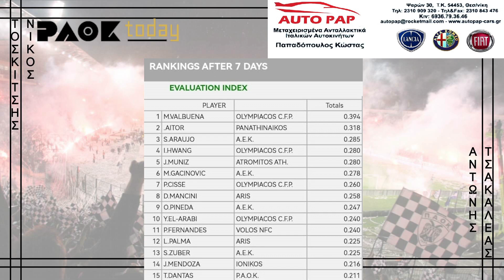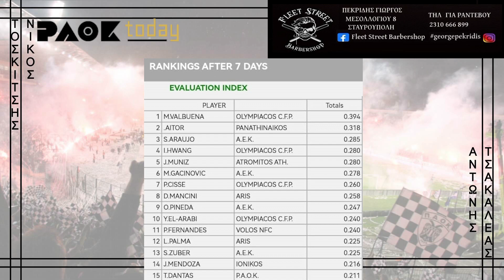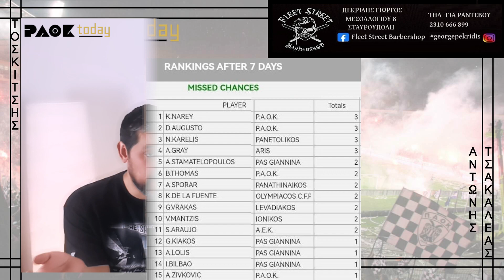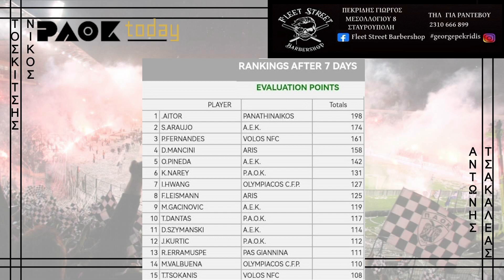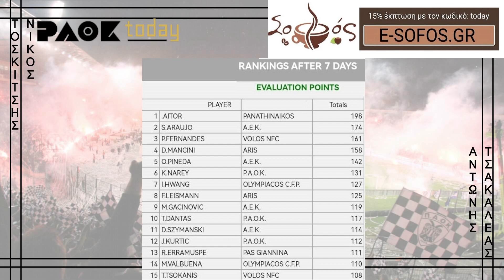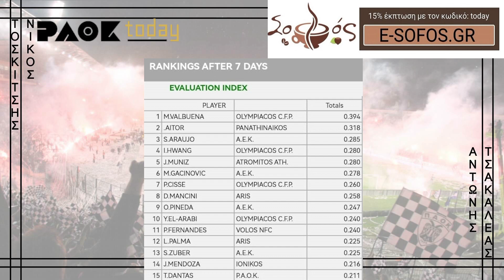PAOK Today: ΦΩΣ ΣΤΟ ΤΟΥΝΕΛ ΨΑΧΝΕΙ Ο ΠΑΟΚ! Οι απαραίτητοι Ντάντας Νάρεϊ και η τύχη του Λουτσέσκου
ΠΑΟΚ ΝΕΑ Νάμαστε! Στo PAOKToday, Νίκος Τοσκίτσης και Αντώνης Τσακαλέας καταπιάνονται με την επικαιρότητα του Δικεφάλου. ΠΑΟΚ νέα, ρεπορτάζ, ανάλυση, σχόλιο και άποψη με  στυλ... άκρως λογικό κι' ασπρόμαυρο. Άντε να δούμε...
00:00 Εισαγωγή
 01:12 Πώς έχει η κατάσταση
06:03 Ο ΠΑΟΚ φοβάται ότι θα φάει γκολ!
11:39 Τι μας δείχνει η στατιστική
14:19 Η χειρότερη πρωτιά του ΠΑΟΚ!
22:13 Οι αλλαγές του Λουτσέσκου
25:50 Το πλάνο θα στηριχθεί με νίκες
29:48 Θα αλλάξει κάτι αν έρθουν νίκες;
OI ΥΠΟΣΤΗΡΙΚΤΕΣ TOY PAOK TODAY

Μπείτε στο και αξιοποιήστε το εκπτωτικό κουπόνι της εκπομπή για τις online αγορές σας! Χρησιμοποιήστε τη λέξη today για έκπτωση 15% !

Στο κατάστημα μπορείτε να βρείτε την μεγαλύτερη ποικιλία αρωματικών καφέδων φίλτρου εσπρέσσο στιγμιαίο κάψουλες όπως επίσης περισσότερους από 1000 προϊόντα ξηρών καρπών μπαχαρικών βοτάνων και αξεσουάρ καφέ για το σπίτι. Ο καφές σοφός χρησιμοποιεί υψηλής ποιότητας πρώτες ύλες και μας φέρνει και την μεγαλύτερη ποικιλία αρωματικών καφέδων χωρίς καφεΐνη με φυσική αφαίρεση της καφεΐνης και φυτικά αρώματα για να απολαμβάνεις τον καφέ σου χωρίς τις συνέπειες τις καφεΐνης. Ελ. Βενιζέλου 104 - Αμπελόκηποι |

Τεράστια γκάμα από υψηλής ποιότητας γνήσια μεταχειρισμένα ιταλικά ανταλλακτικά Fiat, Alfa Romeo, Lancia. 20 χρόνια παρουσίας στην Θεσσαλονίκη.  Ψαρών 30 - Κάτω Τούμπα | Τηλ: 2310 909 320 |

Στο CBD Oil Shop θα βρεις ασφαλή προϊόντα CBD (κανναβιδιόλης) κατασκευασμένα ειδικά για την αποτελεσματική αντιμετώπιση μιας μεγάλης γκάμας από παθήσεις. Νόμιμα, αποτελεσματικά και απολύτως ασφαλή προϊόντα, από την δύναμη της φύσης για την προστασία του οργανισμού σου. Επιπλέον θα βρεις βιολογικά προϊόντα όπως λάδια βάσης, αιθέρια έλαια και βάμματα βοτάνων. Αποστολή προϊόντων σε ΟΛΗ την Ελλάδα.

Το Fleet Street barbershop είναι ένα μοντέρνο και πολύ όμορφο κομμωτήριο ανδρών και παιδιών, που επιμελήθηκε με πολύ μεράκι και έμπνευση ο ιδιοκτήτης του, Γιώργος Πεκρίδης. Θέλοντας να φέρει ένα αέρα ευρωπαϊκό με όλες τις ανέσεις για τους πελάτες, αλλά και μερικά από τα ποιοτικότερα προϊόντα, το Fleet Street barbershop είναι η επιτομή της νεοτερικότητας και της νέας τάσης που σιγά σιγά καθιερώνεται στον χώρο. Με βραβεία από το Βαλκανικό Διαγωνισμό Ανδρικού κουρέματος, όπου κατέκτησε την 2η θέση το 2015 και την 3η το 2016 είναι σίγουρο πως θα αφήσει ιστορία.

Κλείστε τα ραντεβού σας στο 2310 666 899